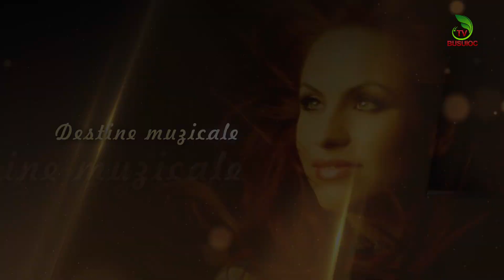Beaumonde - Premieră muzicală de la Trupa Akord pe versuri eminesciene intitulată: ,,Vino iar”!